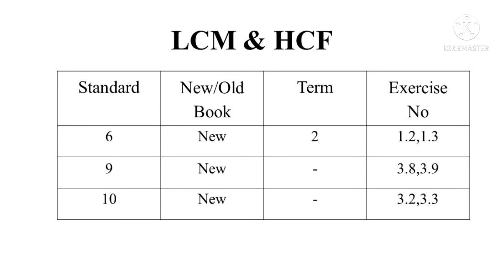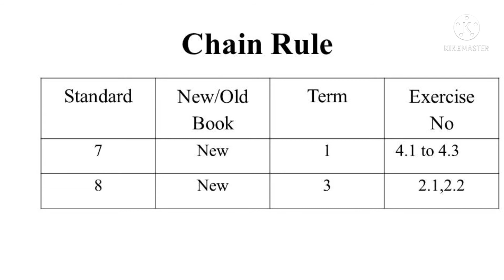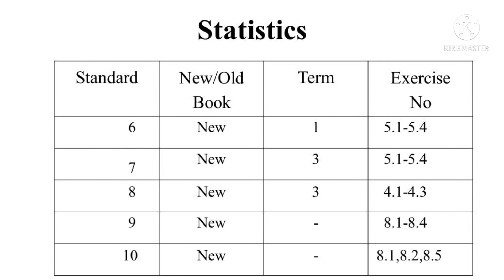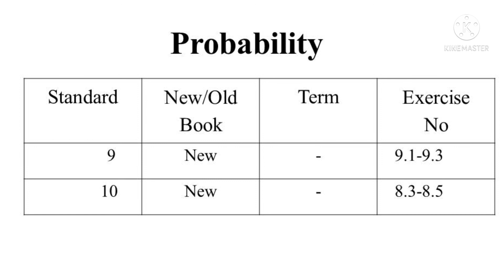TNPSC GROUP 2 4 1 MATHS WHERE TO STUDY| MATHS BOOKLIST|NEW SAMACHEER KALVI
tnpsc newsamacheerkalvi mathswheretostudy newmathsbooklist Hello friends.. In this video i have given complete booklist for TNPSC maths. Kindly check it.This video is very useful for maths preparation

check english previous year question paper here

check english part c videos here

check tnpsc maths book list video here